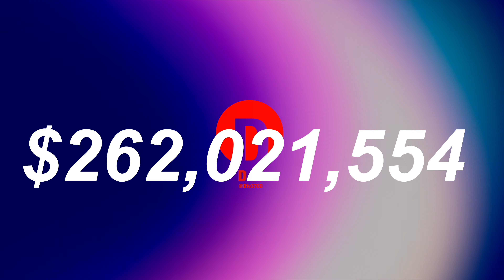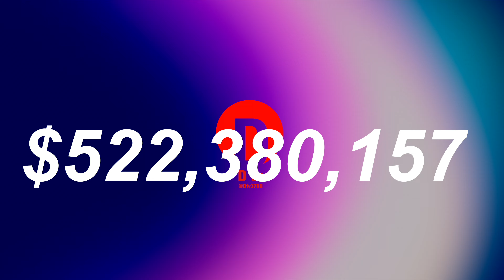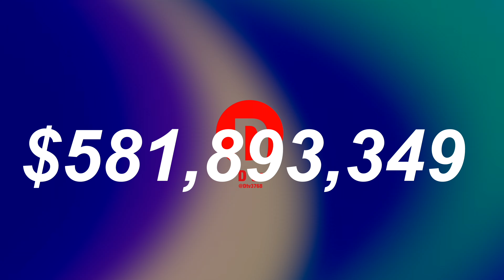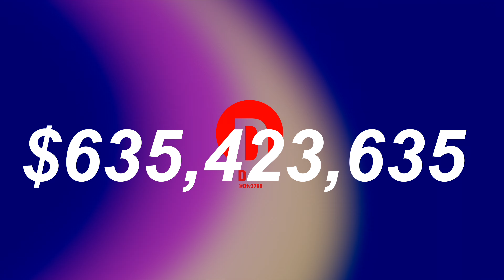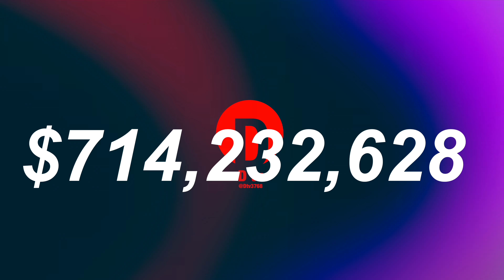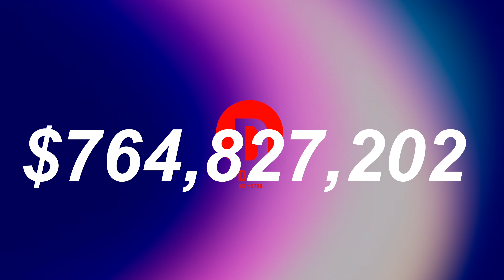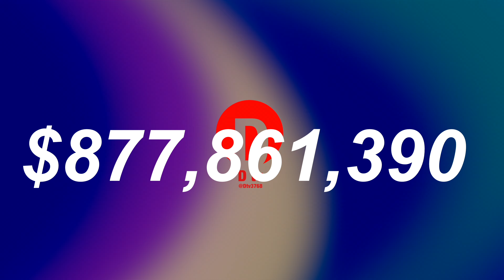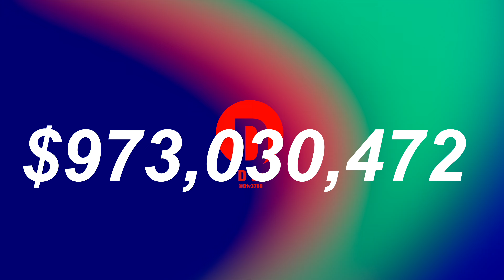TỪ 1 TỚI 1.000.000.000 TRONG 1H | D tv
D tv - Du Lịch, Trải Nghiệm, Khám Phá.